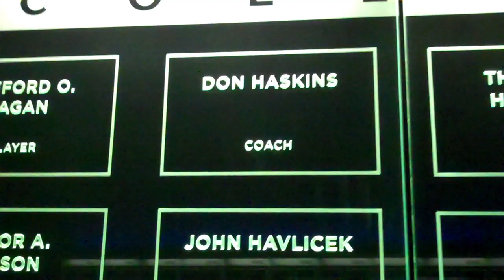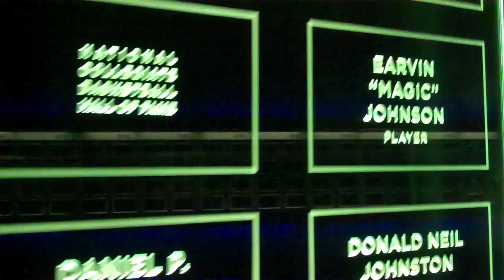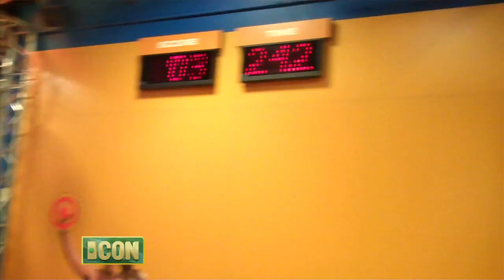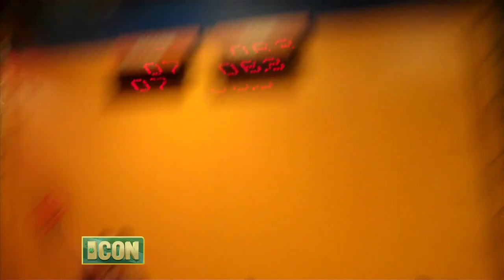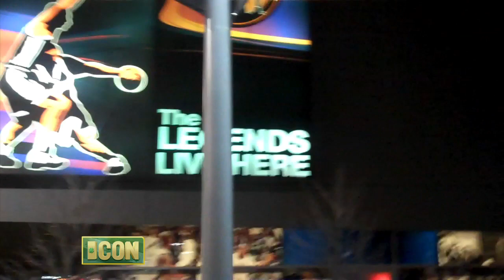Irish Connection 29 - Dec. 15, 2011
ICON steps off the gridiron and onto the hardwood to catch up with what the Notre Dame men's basketball team has been up to in late November and early December.